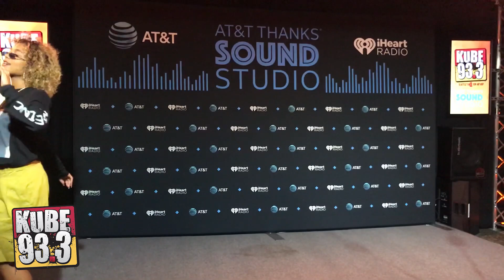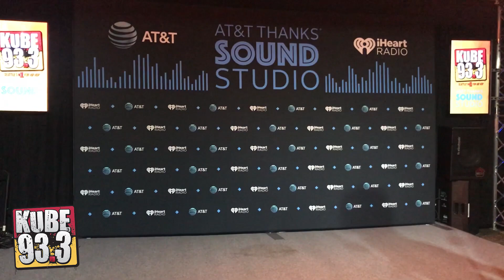DaniLeigh - Lil Bebe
DaniLeigh performs "Lil Bebe" in the AT&T THANKS Sound Studio for KUBE 93.3!